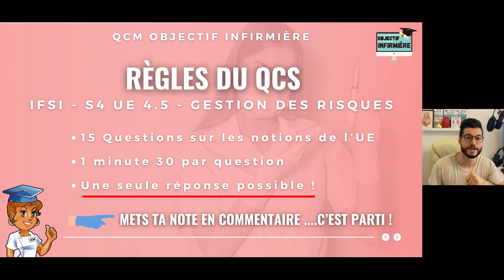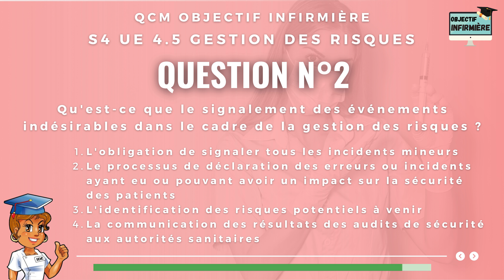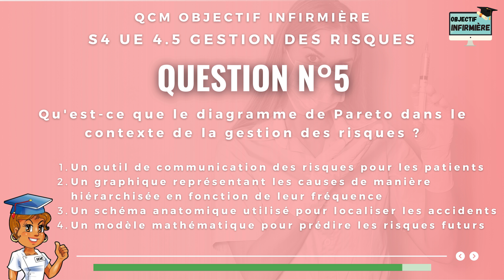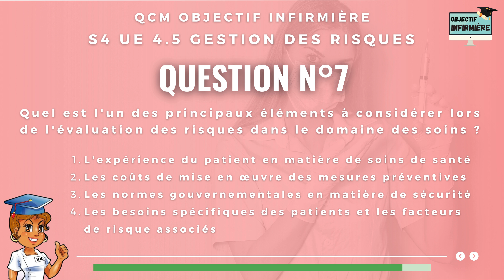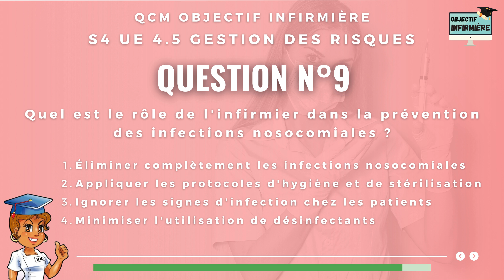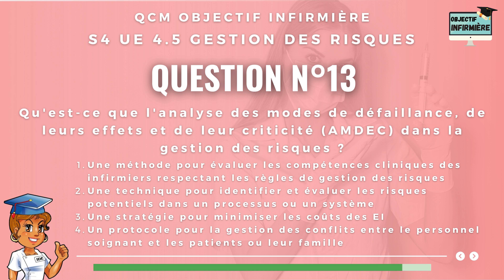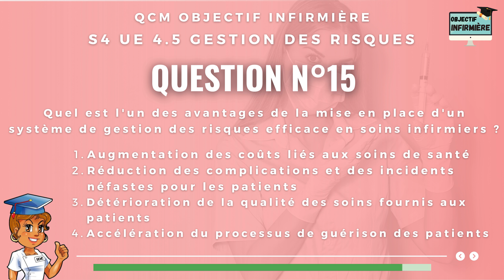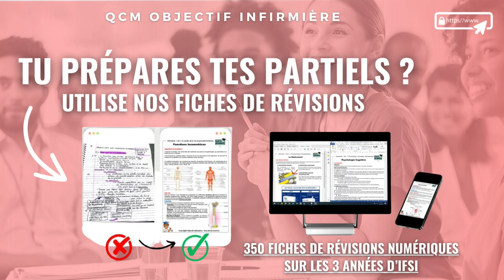QCS S4 UE 4.5 - Gestion des Risques (Révisions Partiels IFSI)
🚨🎁 Futur infirmier, future infirmière, pour te souhaiter la bienvenue je t’offre :
30 jours de conseils emails privés, échantillon de fiches de révisions, des modèles pour créer tes fiches et un support pour le TFE
▬▬▬▬▬▬▬▬▬▬▬▬ NOS FICHES ▬▬▬▬▬▬▬▬▬▬▬
📑350 Fiches de révisions et 50 sujets partiels sur les 3 années d’IFSI (Best-Seller)
📇Fiches Mémo L’indispensable de l'ESI / L'IDE - 16 fiches
📇Fiches Mémo - Pathologies Cardiovasculaires - 10 fiches
📇Fiches Mémo - Pathologies Pneumologie - 12 fiches
📇Fiches Mémo - Pathologies Neurologiques - 12 fiches
Conseils et méthode - Définir objectifs, APP, ASAR, Projet de soins, Recueil de données, ...
La formation qui t'accompagne sur toute ta 1ère année d'IFSI.
La formation vidéo qui t’accompagne étape après étape dans la réalisation du TFE.
La formation vidéo qui te prépare au concours d'entrée à l'IFSI pour AS/AP/FPC.
▬▬▬▬▬▬▬▬▬▬▬ NOS LIVRES AMAZON ▬▬▬▬▬▬▬▬▬▬▬
📔 Livre « Réussite Stages Infirmiers
📔 Livre « Réussite TFE Infirmier »
📔 Livre « Réussite Concours Infirmier »
📔 « AGEND'INF » L'agenda de l'ESI
▬▬▬▬▬▬▬▬▬▬▬▬ NOUS REJOINDRE ▬▬▬▬▬▬▬▬▬▬▬
▬▬▬▬▬▬▬▬▬▬▬▬▬ INFOS VIDEO ▬▬▬▬▬▬▬▬▬▬▬▬▬
Futur infirmier, future infirmière,
Dans cette nouvelle vidéo je te propose un nouveau format de vidéo.
On révise ensemble l'UE 4.5 S4 - Gestion des Risques, avec 15 questions à choix simple ou multiple, 1min30 pour répondre à chaque question.

Révise sérieusement : Prends note, concentration et chronomètre.
Bon courage & bonnes révisions.
PS : Mets moi en commentaire ce que tu as pensé du format ainsi que ta note !

LES REPONSES :
N°1 : 2
N°2 : 2
N°3 : 1
N°4 : 3
N°5 : 2
N°6 : 3
N°7 : 4
N°8 : 3
N°9 : 2
N°10 : 2
N°11 : 3
N°12 : 1
N°13 : 2
N°14 : 4
N°15 : 2

TU REVISES TES PARTIELS ? Choisi nos Fiches de Révisions prêtes à l'emploi pour Réussir tes partiels.